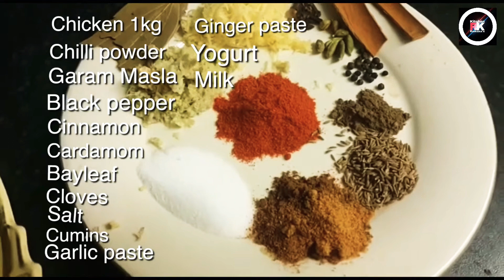#how to make Kacchi Biryani #Ranna##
How to cook kacchi biryani simple way and taste from home...